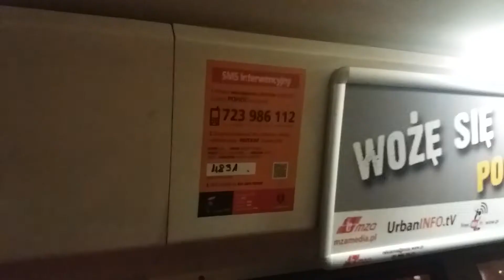Jelcz M121M #4831 (MZA Warszawa) [🚍120]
Linia: 120. Data Nagrania: 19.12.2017.
Rok Produkcji: 1998.
Zestaw: MAN D0826 LUH12 (220 KM) + ZF 4HP-500 (4 Biegi).
Zajezdnia: R-4 (Stalowa).

Przystanki:
Dworzec Wschodni (Kijowska) 05
Dworzec Wschodni (Kijowska) 11
Kijowska 07
Ząbkowska 02